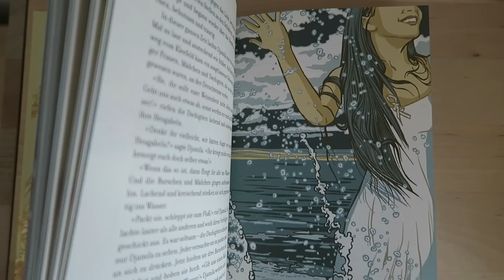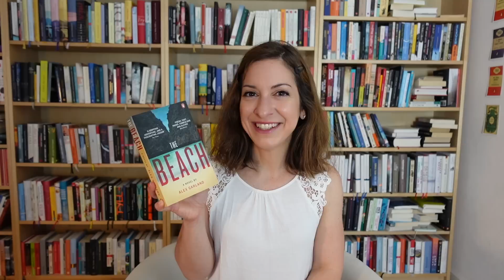Bücher für den Sommer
Die Temperaturen steigen... Eine gute Zeit, um ein paar Bücher zu empfehlen, die sich besonders (aber gewiss nicht nur) für den Sommer eignen.

Die heutige Mischung besteht aus humorvollen Büchern, ernsten Themen, bewegenden Geschichten und sommerlicher Unterhaltung.

Die Bücher/Zeitstempel:

0:00 Themen-Intro, Video-Info

0:40 Drei Mann in einem Boot | Ganz zu schweigen vom Hund! - Jerome K. Jerome
  Übersetzt von Gisbert Haefs

2:33 Djamila - Tschingis Aitmatow, illustriert von Kat Menschik
  Übersetzt von Gisela Drohla

5:24 Bonjour Tristesse - Françoise Sagan
  Übersetzt von Rainer Moritz

7:40 Die Skrupellosen - Sadie Jones
  Übersetzt von Wibke Kuhn

10:30 The Beach - Alex Garland
(Deutscher Titel: Der Strand)

13:10 Den Himmel stürmen - Paolo Giordano
  Übersetzt von Barbara Kleiner

15:17 Offene See - Benjamin Myers
  Übersetzt von Ulrike Wasel und Klaus Timmermann

18:05 Zwei am Meer - Fanny André & Outro
  Übersetzt von Ingrid Ickler
(Falls Interesse: Dieses Buch ist die aktuelle Gemeinschaftslektüre in unserem Buchclub auf Instagram @gemeinsam.mitlesen, die Leserunde startet ab 3. Juli 2022. Wer möchte, kann gern teilnehmen.)